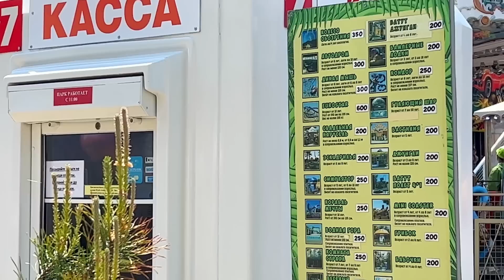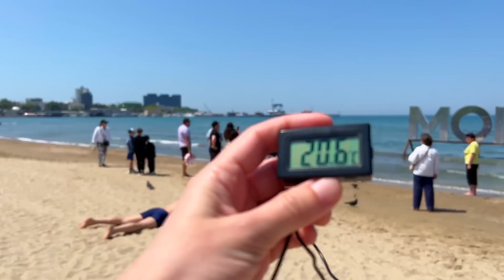АНАПА - ЖАРА НА ПЛЯЖЕ! ЛЮДИ МАССОВО ЗАГОРАЮТ И КУПАЮТСЯ. ТИНА В МОРЕ.